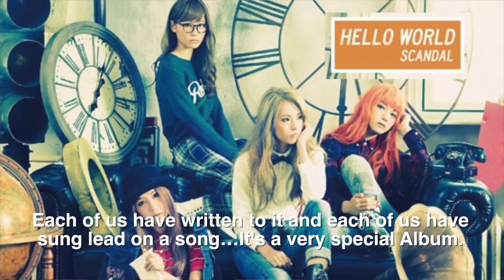SCANDAL Invades America and Lands @ The House Of Blues in Los Angeles